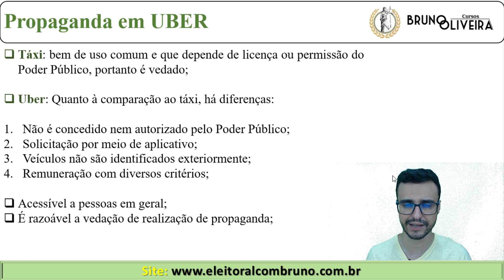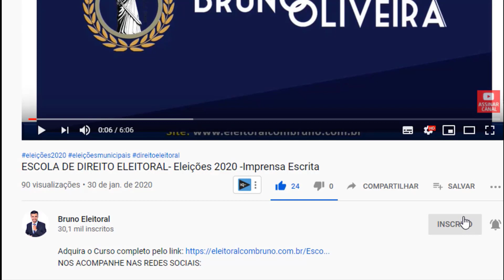ELEIÇÕES 2020 | Pode propaganda em carros de UBER?